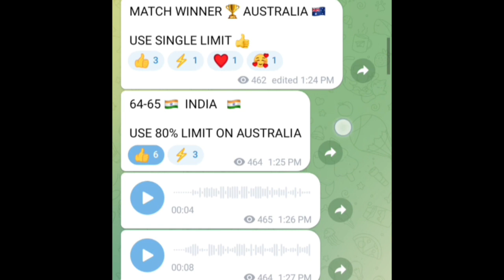Today IPL Match Prediction | Punjab kings VS Gujarat titans Match prediction | Today ipl winner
Join now 👆

Today match winner Match prediction
Punjab kings vs Gujarat titans prediction in telugu
IPL ALL MATCHES REPORTS
IPL match no.18
Pk vs Gt match winner prediction
IPL match prediction in telugu
Punjab kings vs Gujarat titans report
Betting tips in telugu
today Ipl 100% winner match prediction
Pk vs Gt match report telugu
Hello friends...
Welcome to Ak CRICKET PREDICTIONS CHANNEL. Friends we uploaded every Cricket matchs for free. In our chennal ss crickert predictions our team trying to all be in profits. All matches predictions are just based on my experience and our experts suggested. So friends here in ss Crickert prediction chennal only for our subscribers.

Test
ODI
T20
T10
League championship
Women's T20
Women's test
Women's ODI

DESCLAIME